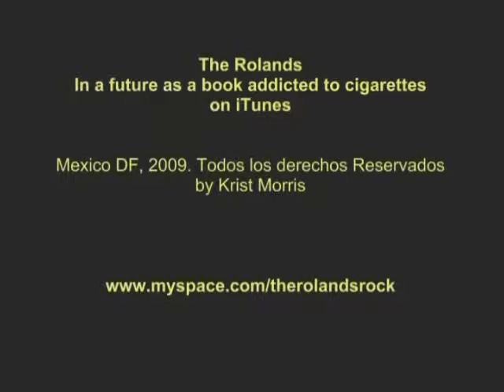Blue (media presentation)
Blue
del primer paquete multimedia The Rolands "In a future as a book addicted to cigarettes"
The Rolands
by Krist Morris
Mexico DF, 2009